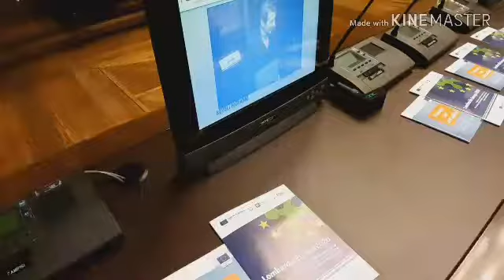Dialogo con i cittadini sull'Europa - Tappa Mantova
Iniziativa della Rappresentanza a Milano della Commissione europea e del Dipartimento Europa di Anci Lombardia per “Consigli comunali sull’Europa”, aperti al pubblico